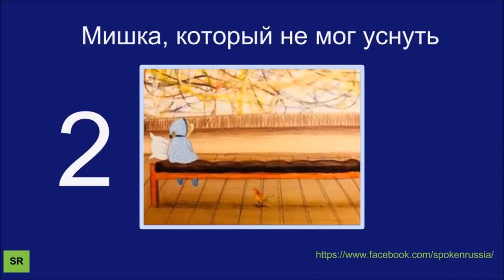Russian Audio Text 28 (история про Мишку 2)